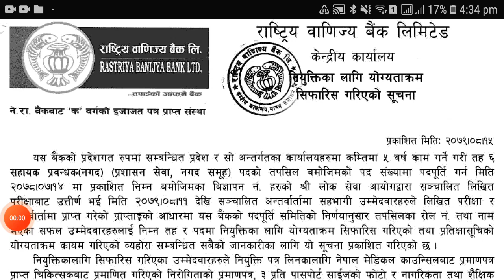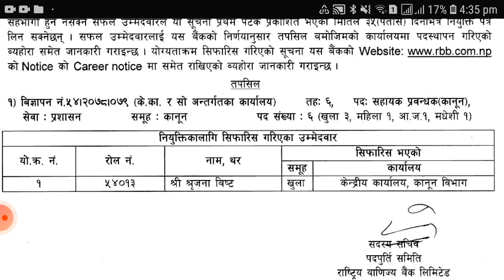Rastriya Banijya Bank Limited Final Result and Sifaris of 6th Level Admin